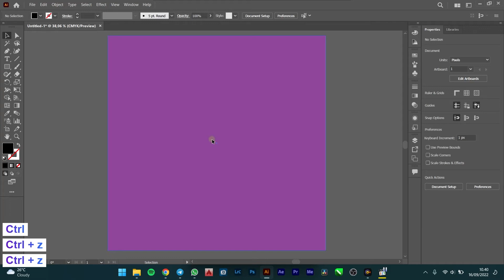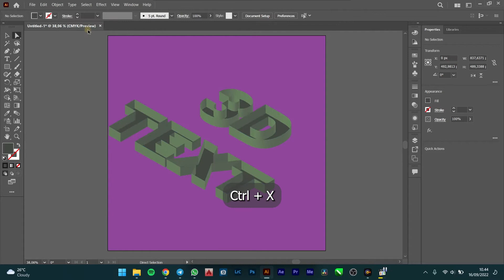Create a 3D Text Design in ADOBE ILLUSTRATOR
This video will show you How to Create 3D Text Effect in ADOBE ILLUSTRATOR for beginner.